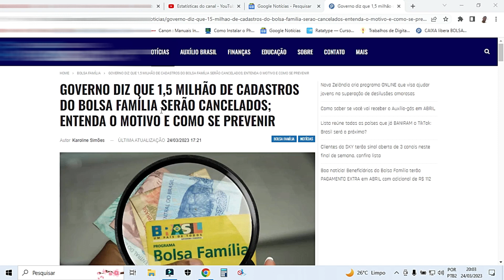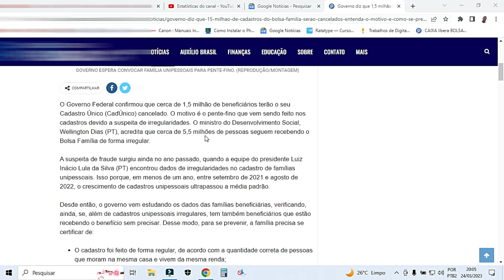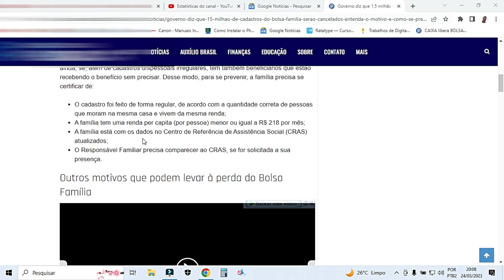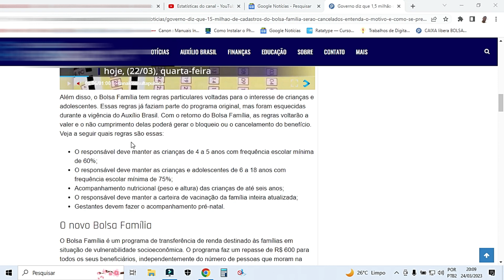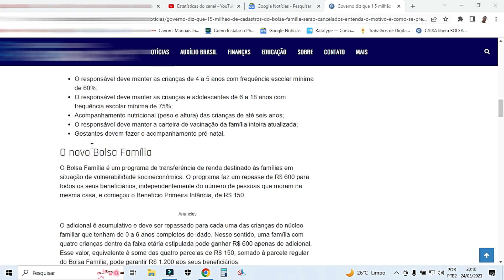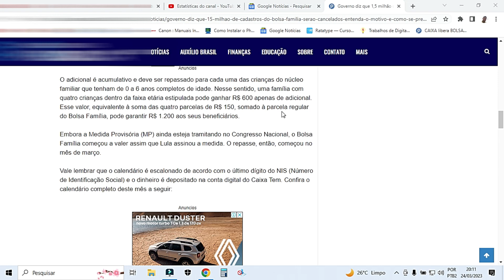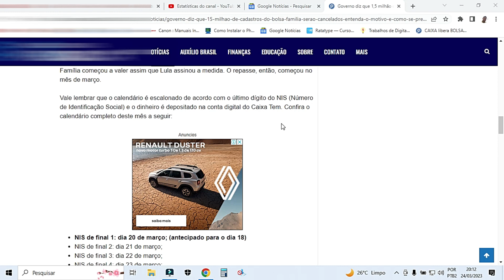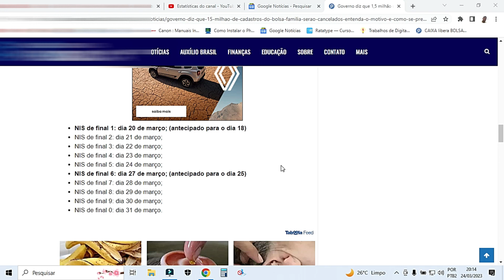GOVERNO DIZ QUE 1,5 MILHÃO DE CADASTROS DO BOLSA FAMÍLIA SERÃO CANCELADOS; ENTENDA O MOTIVO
O Governo Federal confirmou que cerca de 1,5 milhão de beneficiários terão o seu Cadastro Único (CadÚnico) cancelado. O motivo é o pente-fino que vem sendo feito nos cadastros devido a suspeita de irregularidades. O ministro do Desenvolvimento Social, Wellington Dias (PT), acredita que cerca de 5,5 milhões de pessoas seguem recebendo o Bolsa Família de forma irregular. GOVERNO DIZ QUE 1,5 MILHÃO DE CADASTROS DO BOLSA FAMÍLIA SERÃO CANCELADOS; ENTENDA O MOTIVO E COMO SE PREVENIR Seja bem vindo todos aqui no canal obrigado por interagir aqui no canal e fazer parte da comunidade.